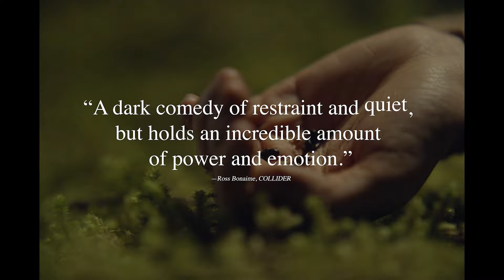Sometimes I Think About Dying by Rachel Lambert trailer VOstBIL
FR
Fran aime penser à mourir. Cela apporte de la sensation à sa vie tranquille. Quand elle fait rire le nouveau gars au travail, cela mène à plus : un rendez-vous, une part de tarte, une conversation, une étincelle. La seule chose qui se dresse sur leur chemin est Fran elle- même.

NL
Fran denkt graag na over doodgaan, het maakt haar rustige leven interessanter. Wanneer ze haar nieuwe collega op het werk aan het lachen maakt, leidt dat tot meer: een date, een stuk taart, een gesprek, een vonk. Het enige dat hen in de weg staat, is Fran zelf.

EN
Fran, who likes to think about dying, makes the new guy at work laugh, which leads to dating and more, now the only thing standing in their way is Fran herself.